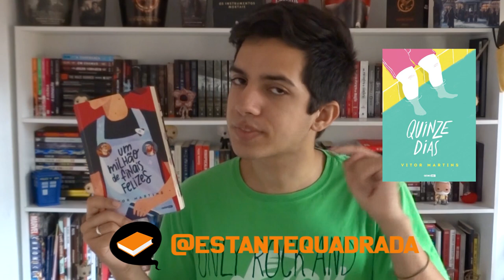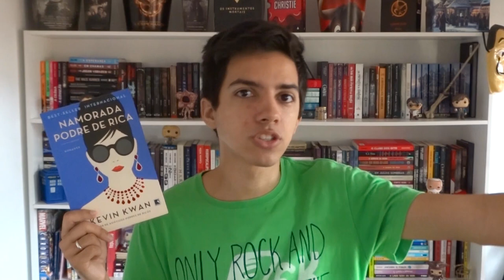LIVROS DE PRESENTES DE DIA DOS NAMORADOS | Lista com sugestões | Estante Quadrada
Com o Dia dos Namorados chegando (12 de junho está quase aí), precisamos falar sobre presentes, não é mesmo? Nesse vídeo dei algumas dicas de livros de romance que você pode dar para seu amor s2

📒 Trago seu Amor de Volta Sem Pedir Nada em Troca, de Ique Carvalho
- Compre o livro

- Compre o livro

📘 Aristoteles e Dante Descobrem os Segredos do Universo, de Benjamin Alire Saénz
- Compre o livro

- Compre o livro

📕 Ele: Quando Ryan Conheceu James, de Elle Kennedy & Sarina Bowen
- Compre o livro

- Compre o livro

- Compre o livro